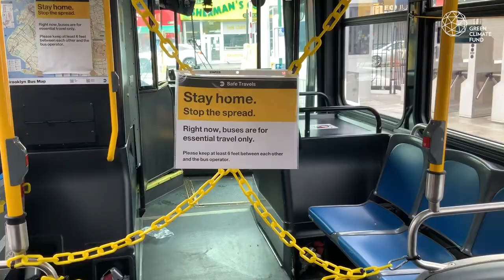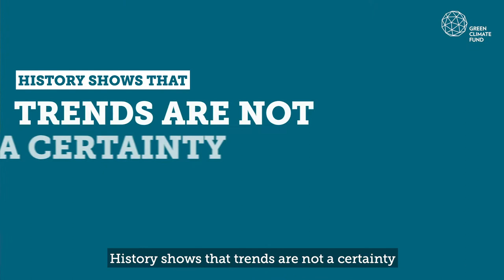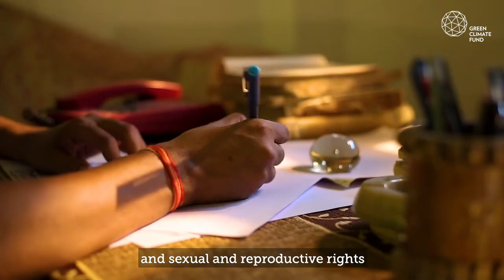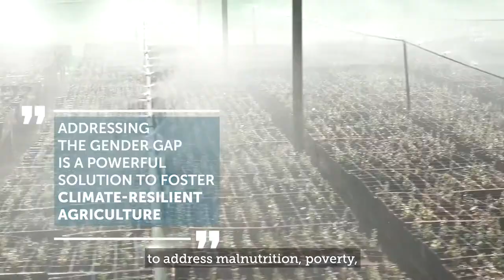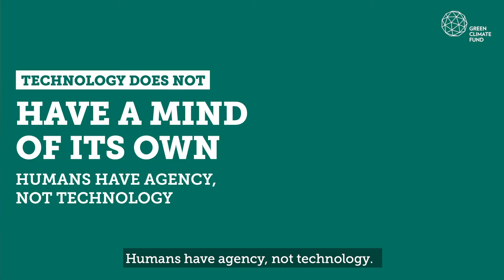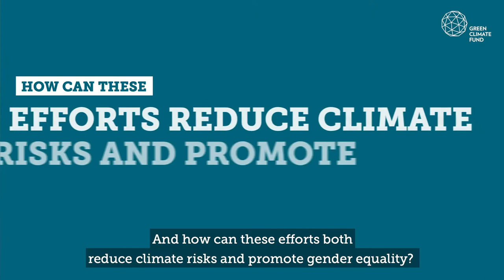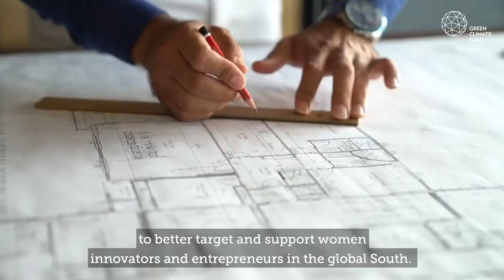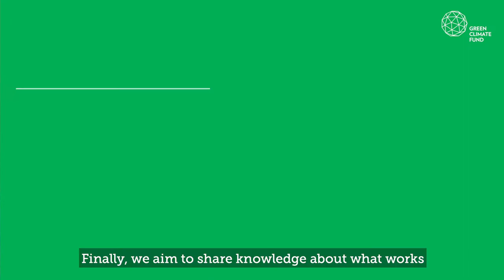Women in technology for climate action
The Green Climate Fund (GCF) is committed to challenging gender inequality through its climate activities. To date, GCF's investments benefit over 180 million women in developing countries around the world.

This keynote speech, with the theme 'climate action through climate technology and the key role of women on the path to climate neutrality', was delivered by GCF Executive Director Yannick Glemarec at the 2021 Lead Today, Shape Tomorrow event.